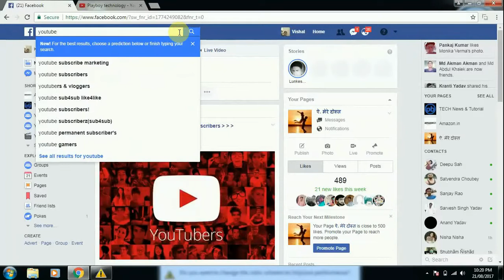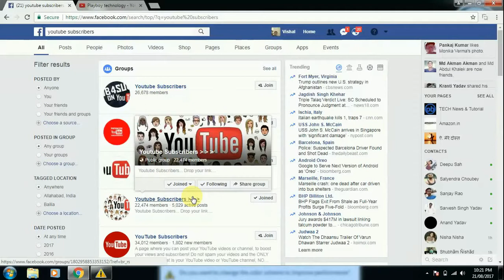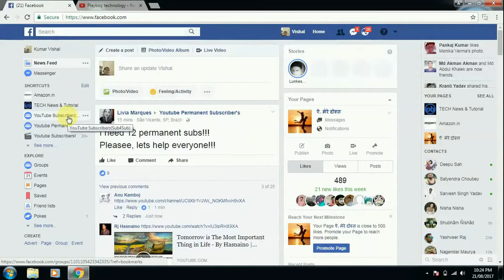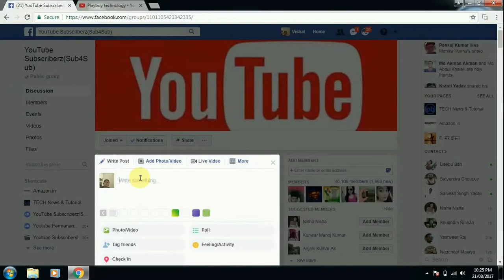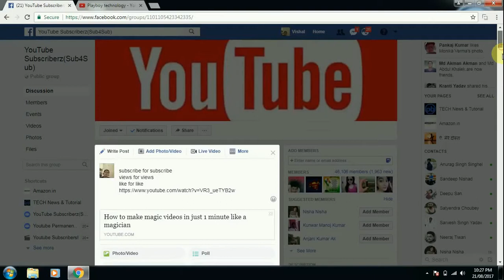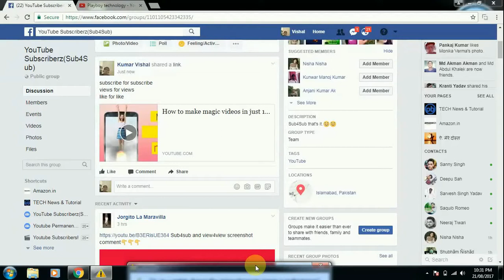How To Get 1000 Views And Subscribers In A Day